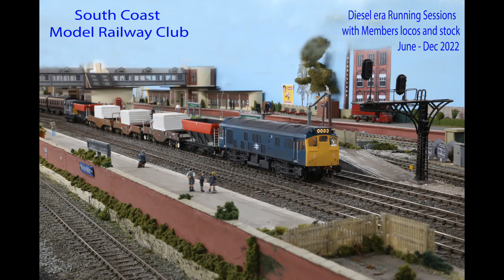South Coast MRC 0 Gauge Diesel running Jun - Dec 2022 VC064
Diesel running sessions filmed on the club 0 gauge layout during the 2nd half of 2022, all locos and stock are owned by the members. The background noise is because there are quite a few members present plus the very squeaky floorboards which you can hear on some of the clips.